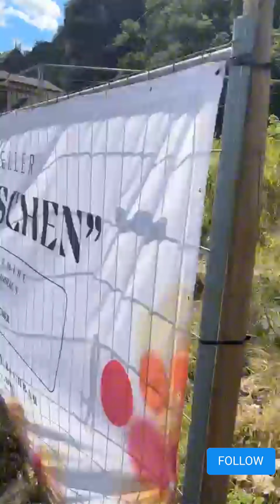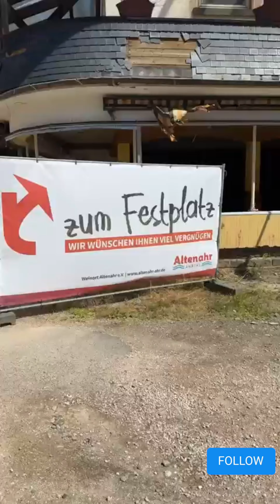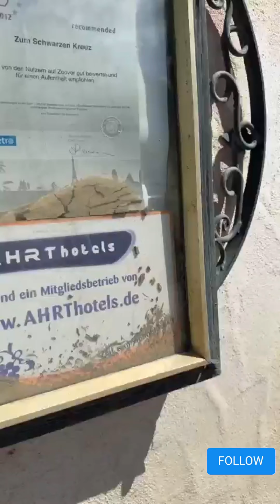🇩🇪Ahrtal 07.2024 ⚠️Knapp 3 Jahre nach der Flutkatastrophe ❗️Schnelle und unbürokratische Hilfe 🌊❓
🇩🇪Ahrtal 07.2024 ⚠️Knapp 3 Jahre nach der Flutkatastrophe ❗️Schnelle und unbürokratische Hilfe 🌊❓Vom Wiederaufbau und auch gegen das Vergessen, von Licht und Schatten. Bitte besucht weiterhin die offene Gastronomie, den Einzelhandel und die Betriebe und unterstützt natürlich auch weiterhin die privaten Flutbetroffenen❗️
Hilfsorganisationen sind auch noch aktiv 👌